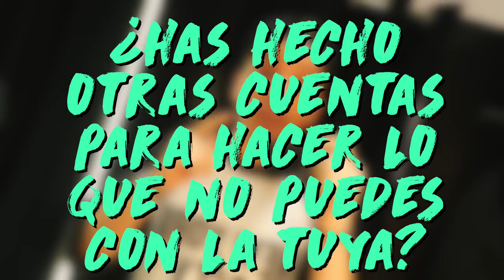¡LA VERDAD SOBRE MI “PELEA” CON ESTE YOUTUBER! :O- Beto Pasillas